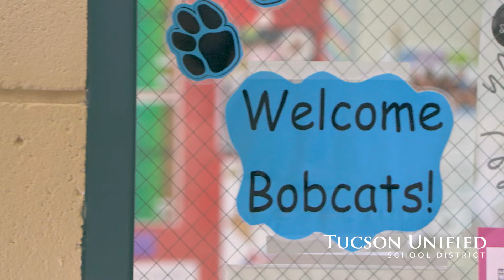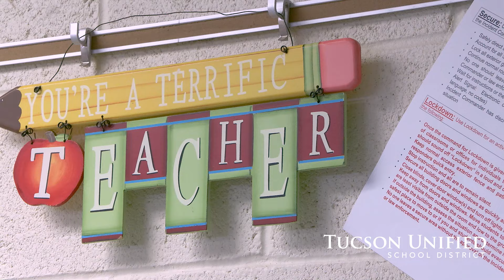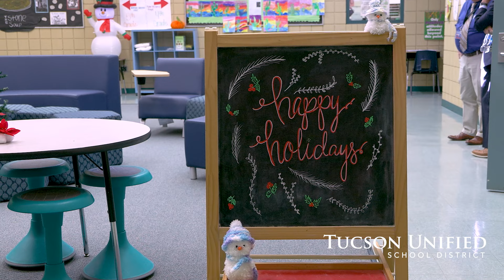TUSD1- On the Road with Dr. Gabriel Trujillo - Banks Elementary